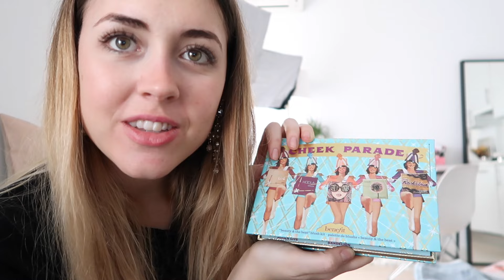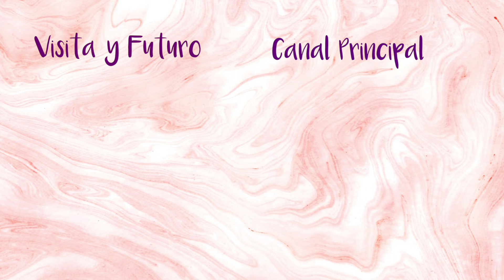SÚPER UNBOXING + EVENTOS// ToksVlogs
¡Hola churris! Parece que no acabo con el mes de Marzo y es que hay días llenos de cosas y no puedo parar de grabar y claro se hacen vlogs larguísimos! El de hoy es del 30 de Marzo y os hago un SÚER UNBOXING y además os llevo conmigo a dos eventos muy muy interesantes.